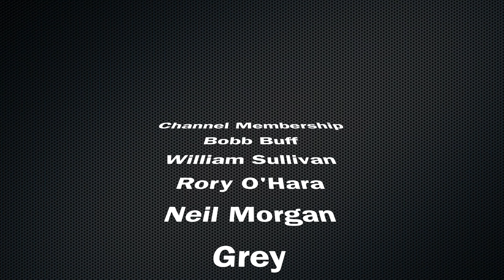Flötzinger Hell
Let me know if you have any questions.Click Here For More Beer Reviews
▬ SOCIAL MEDIA ▬

▬ STAY UP-TO-DATE! ▬